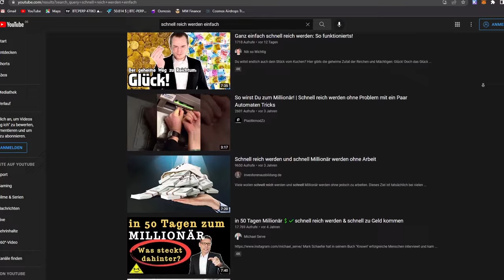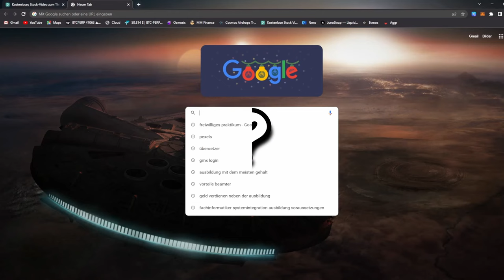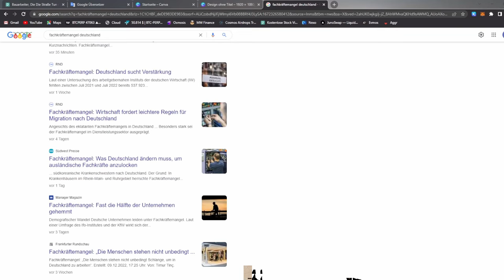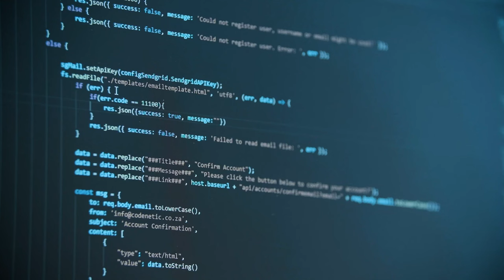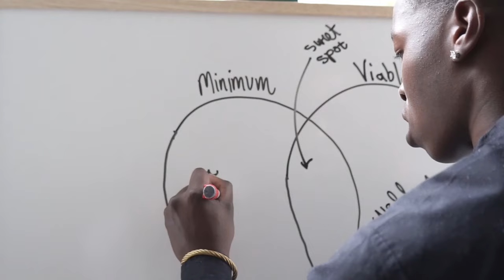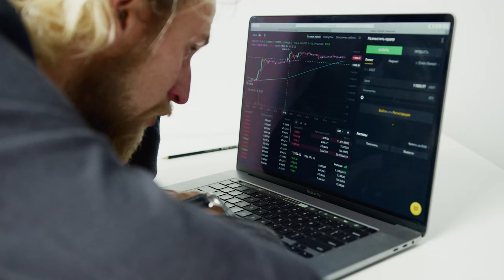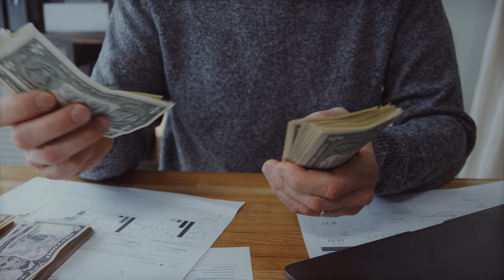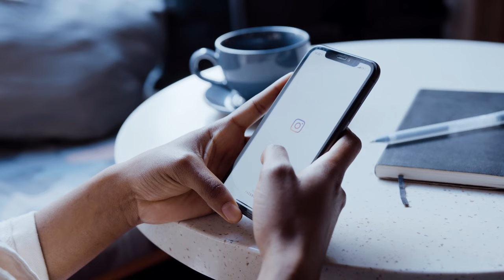DIE 4 BESTEN AUSBILDUNGEN FÜR DICH IM JAHR 2024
Finanzielle Freiheit ist ein Ziel, dass viele von uns verfolgen. Dennoch ist es eine gute Idee einen Grundstein im Arbeitsleben zu setzen, um eine gewisse Sicherheit für die Zukunft zu schaffen. In dem Video zeige ich dir 4 Berufe auf, die nicht nur gut bezahlt sind, sondern dir auch die eine oder andere Tür in die Selbstständigkeit öffnen kann.